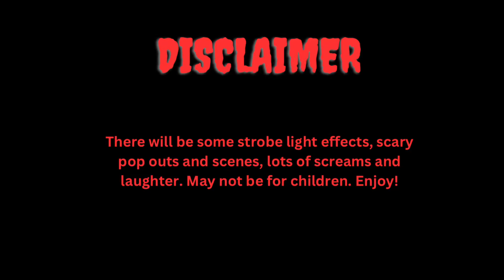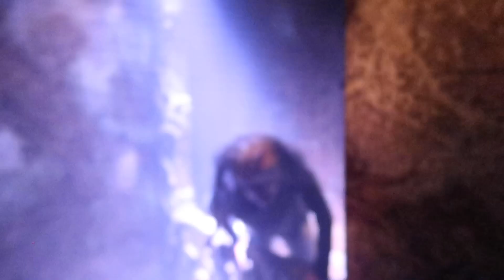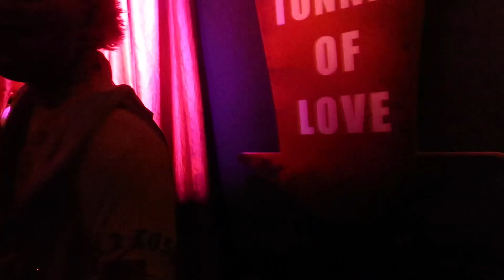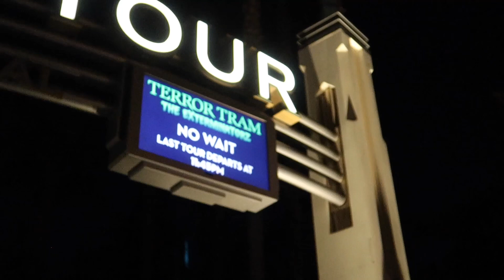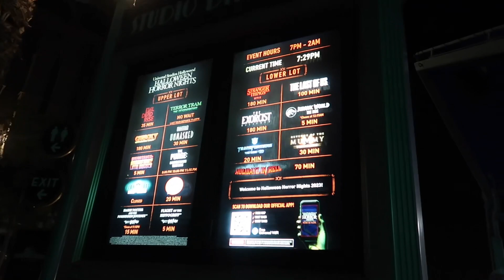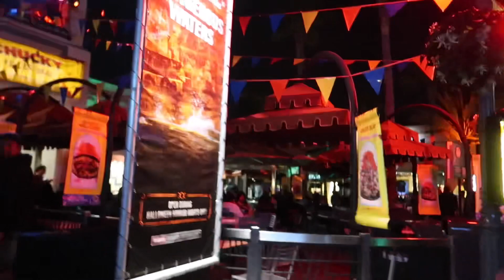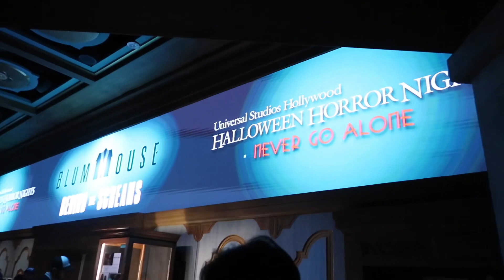Halloween HORROR NIGHTS!! The Last of Us & Stranger Things!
Join us on our scary adventure to the Halloween Horror Nights in Universal Studios Hollywood! We had a lot of screams and laughter! 💕
Did you go this year?! If you haven’t, would you go? ⬇️😈